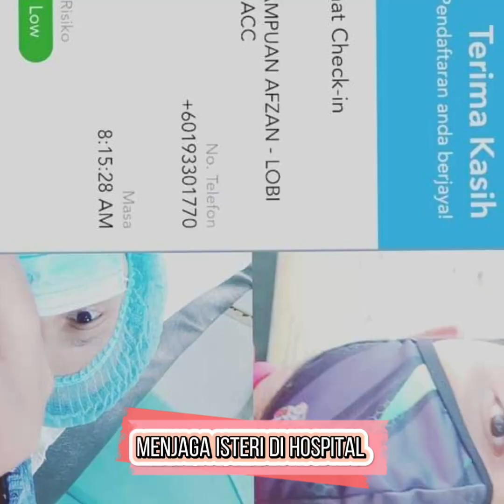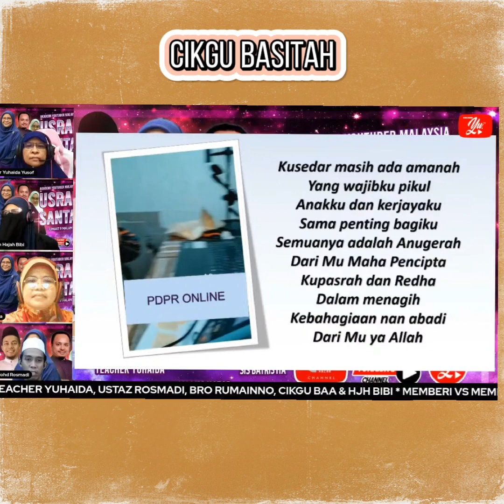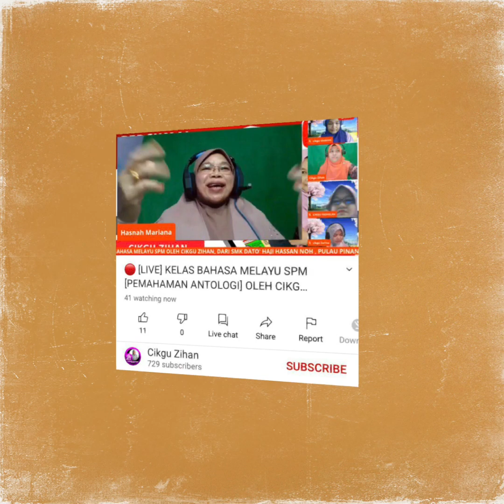Memberi VS Menerima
Sekelumit kisah pengorbanan guru-guru Akademi Youtuber dalam menyampaikan ilmu kepada anak didik. Pengorbanan mereka perlu dijadikan sumber inspirasi kepada kita untuk teruskan perjuangan mendidik anak bangsa.
      Penghargaan kepada guru-guru dalam video ini yang telah menyumbang maklumat serta foto untuk diselikan dalam video. Sekiranya ada sebarang komen, sila tulis di ruangan komen. Terima kasih.